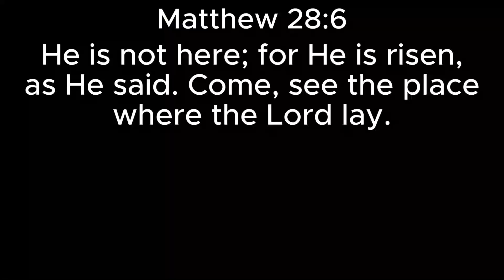Lets do some yard work!